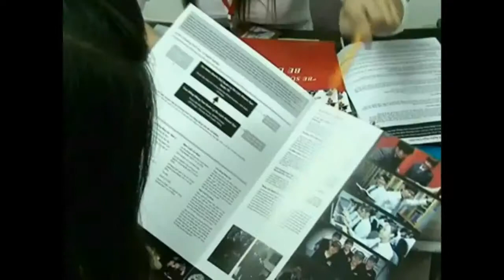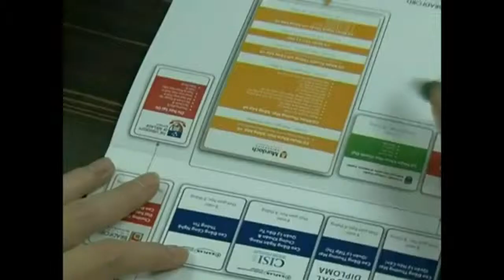Kaplan Singapore bạn biết gì